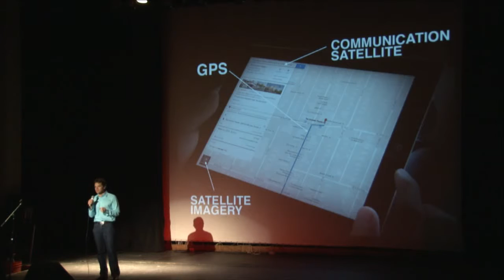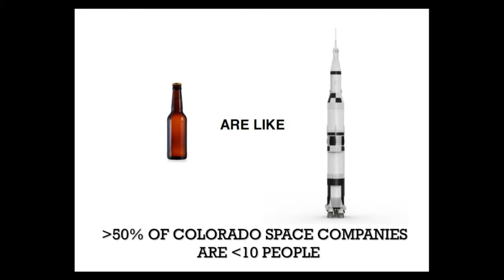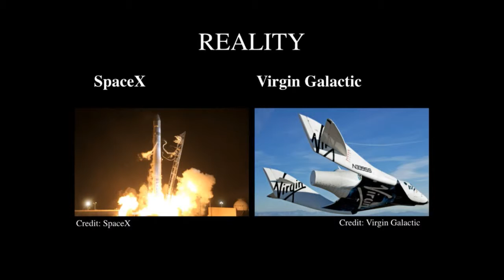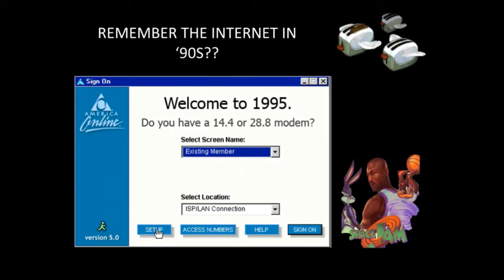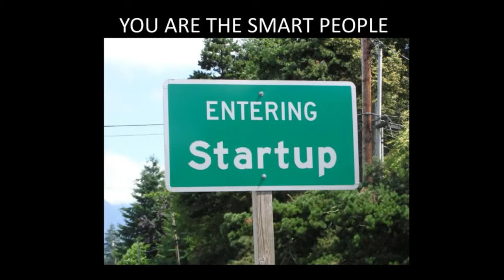Joe Hackel: Space is the new (Colorado) (Internet) (Microbrewery) startup